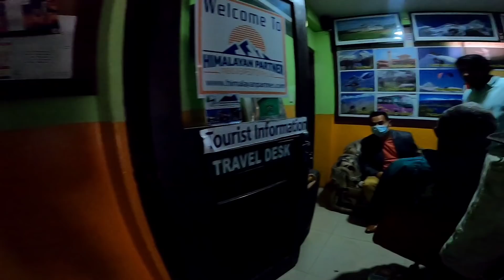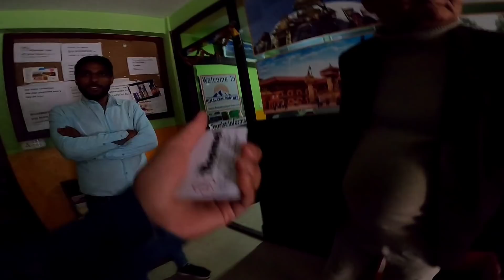Bad Experience in Nepal🇳🇵 Hotel Scam?😠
hotel scam in Kathmandu nepal

In this video I will show you my bad experience in nepal.. how hotel & booking application scam with people.. you will watch in this video.. pls be aware after see my bad experience..

I hope you like this video & will watch upcoming travel vlogs🙏

If you new on this channel then pls watch all series in playlist..

Main camera gopro 8

Second camera

128 gb Memory Card

64 gb memory Card

2 tb hard drive external

4tb hard drive external

Sj cam external battery

Selfie stick/tripod

My Travel backpack bag

You can buy any products from here👆🙏